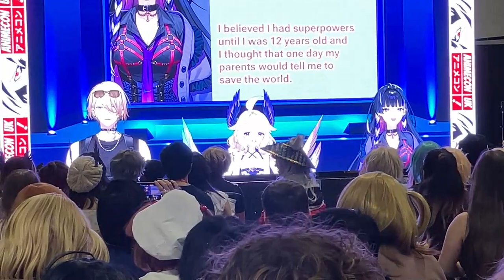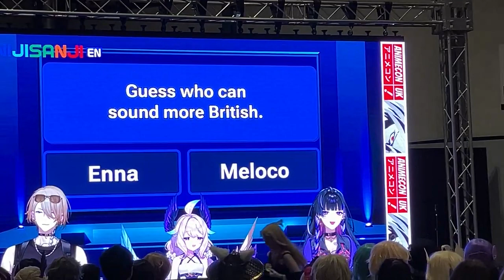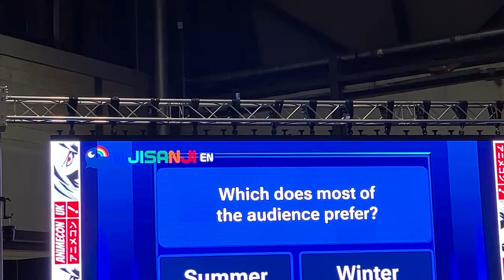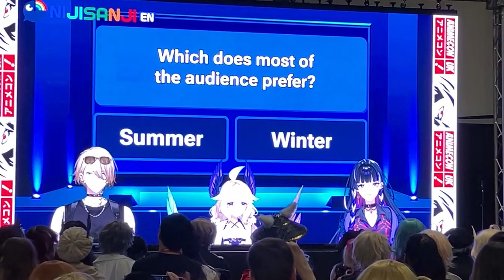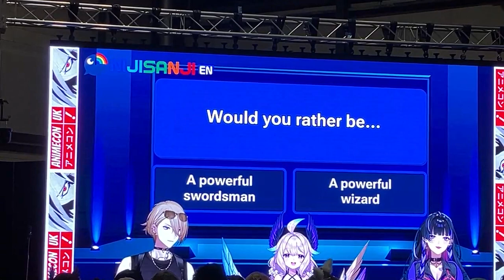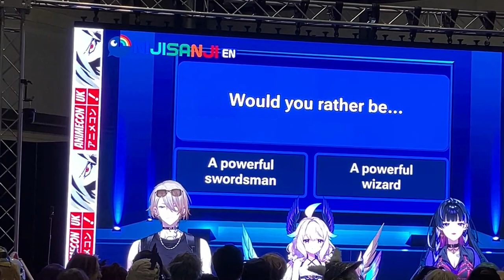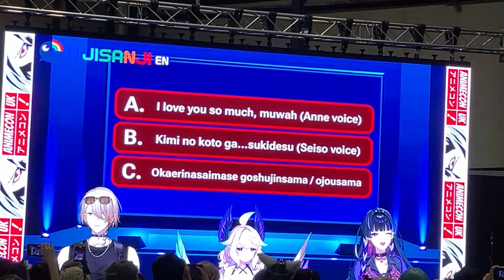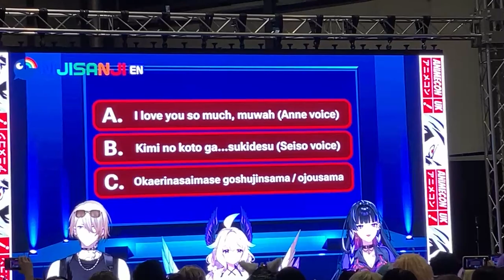Nijisanji EN live at animecon uk with Luca Kaneshiro Meloco Kyoran and Enna Alouette part 2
The 2nd part of the Nijisanji EN show at animecon uk Luca Kaneshiro Meloco Kyoran and Enna Alouette